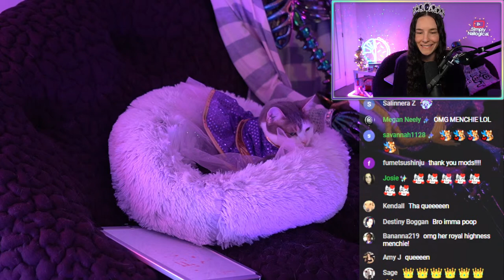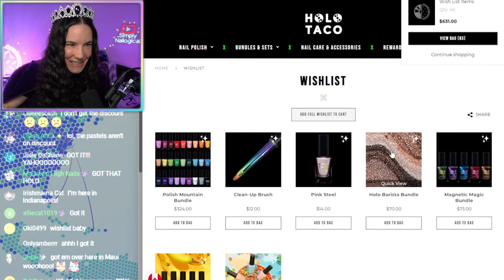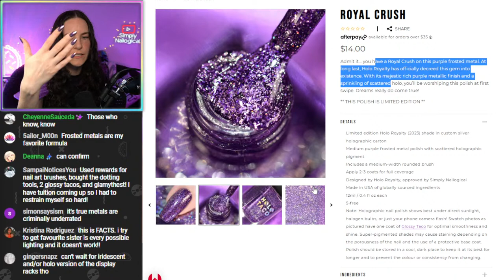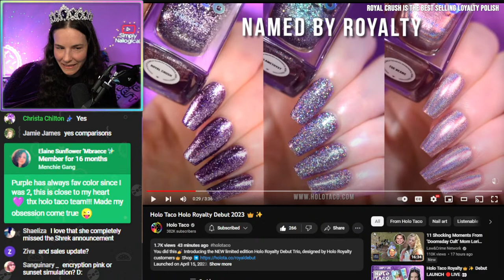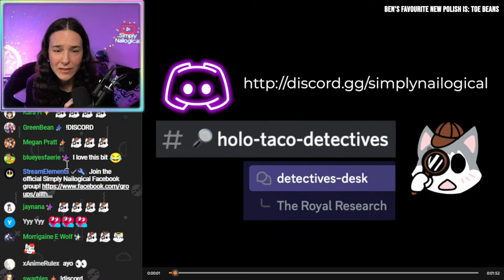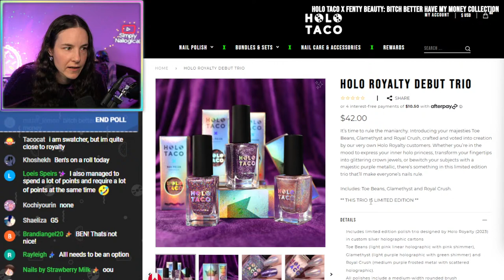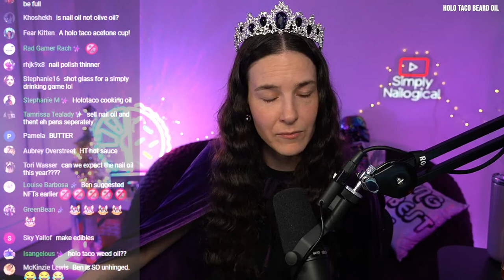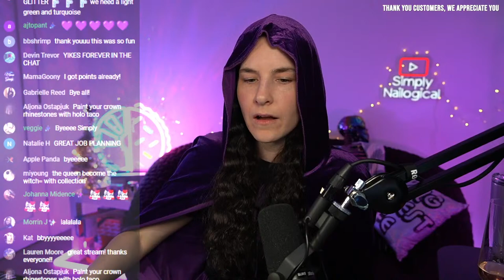Holo Taco Royalty👑✨ Debut LAUNCH 🔴LIVE 👀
HOLO THERE! 👀 Join me LIVE for the launch of the NEW limited edition Holo Royalty Debut Trio, designed by our Holo Royalty customers👑
🔴LIVE Saturday April 15 at 11AM ET / 8AM PT = pre-debut cocktail half-hour & chat🥂
🔓 @HoloTaco NEW polishes unlocked on the shop website at 11:30AM ET / 8:30AM PT. Share your detective work in the chat👀

Three new ✨LMITED EDITION✨ shades designed by YOU. All polishes & custom cartons are limited edition, available while supplies last.

🎉AND our first ever LOYAL-TEA SALE BEGINS!
The higher your Loyal-Tea program tier, the more you save during our huge customer appreciation sale🤑 starting April 15 at 11:30AM ET / 8:30AM PT:

And check your customer tier! No codes needed, discount will be applied in cart when signed in. Sale starts same time as Royalty launch and lasts 3 days🎉 be sure to stock up on your most sought after shades and essentials before y’all clear us out😅
(new products including Royalty polishes & pastel crèmes excluded from sale)

🪄 Have you seen our new Wishlist feature? Sign into your Holo Taco Account to save your faves with the tap of the sparkle stars ✨icon!

00:00 - Stream starting soon
02:39 - HOLO! Stream starts and Holo Royalty debuts 👑
03:23 - Regal fit check 💁‍♀️
08:03 - What’s happening today?!
12:46 - Holo Royalty storytime 📖
22:58 - Poll: Which Loyal-Tea tier is chat in? 🫖
28:24 - The Holo Royalty Debut is LIVE
32:33 - Beyyyn gets dethroned 🤡
48:06 - Checking out the Holo Taco website
01:03:29 - Beyyyn brings me macarons
01:12:12 - Watching the release video 🎬
01:26:43 - Exploring combos and comparisons
01:54:09 - How did the detectives do this time? 🔍
02:17:13 - Poll: What’s your fave royalty polish 💜
02:42:11 - Chat requests literally everything
03:00:05 - Let’s play bingo!
03:05:53 - Zyler makes a last minute appearance
03:12:44 - Stream ends; see y’all later, chai! 👋